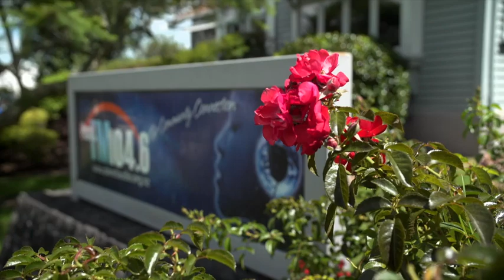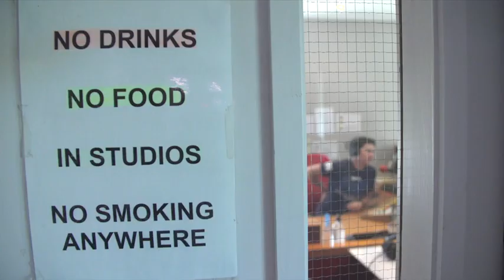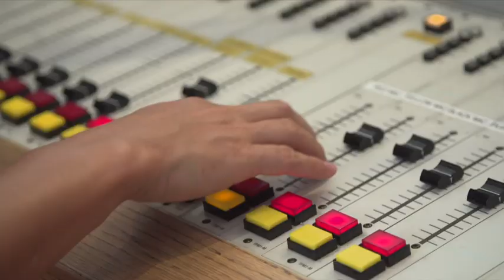For 34 years, Auckland radio station has had an open door, all comers on-air policy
Planet FM’s concept is simple: Anyone can apply for a slot and get the training and then make radio for their people, in their language.